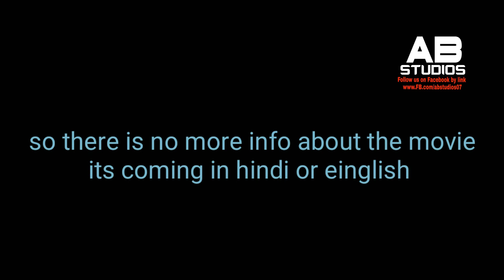Dragon ball Super Broly Official release in India?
Hlo Guy's the video is about the release date of Dragon ball Super in india well the movie will get release in only Imax cinema in Every country so if there is no iMax cinema in Your country so should download the movie from
T.me/DragonBallZOfficialChannel They will provide the movie in 1080p as soon as possible